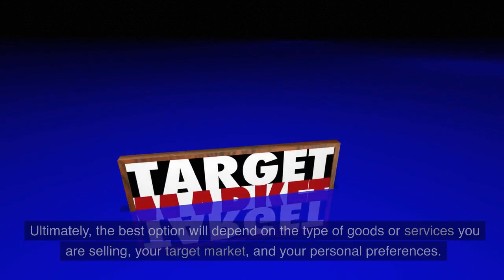Top Places to Sell Your Handmade Goods, Products, and Services Online and Offline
If you're an artisan or maker looking to sell your handmade goods, products, and services, there are many options available to you. In this video, we'll explore some of the best places to sell your creations online and offline. From popular marketplaces like Etsy and Amazon Handmade to social media platforms like Instagram and Pinterest, we'll show you how to reach the widest audience and make the most sales. We'll also discuss the benefits of creating your own online store, participating in craft fairs and markets, and even selling wholesale. Whether you're a beginner or an experienced seller, this video will provide you with valuable insights and strategies for selling your handmade goods successfully.
?sub_confirmation=1